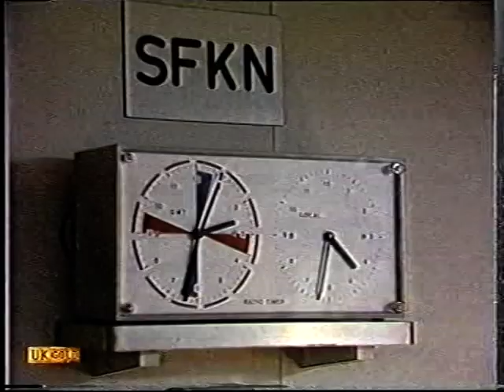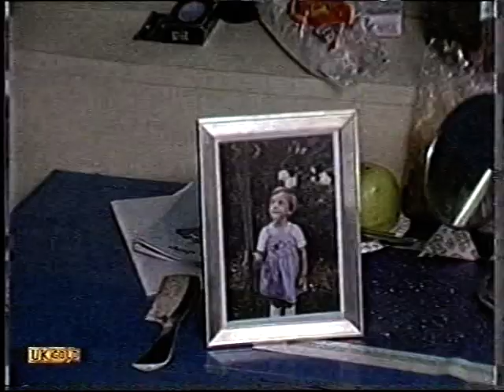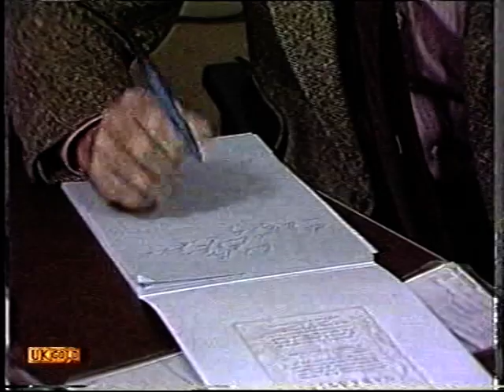Triangle (BBC tv 1981) Episode 2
The second episode of the much maligned BBC Soap Opera set on a North Sea Ferry.